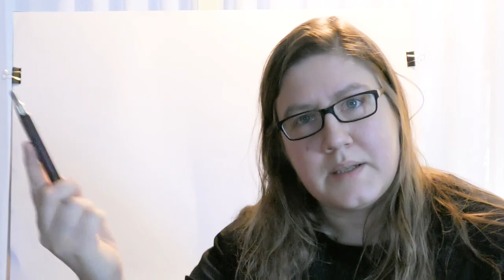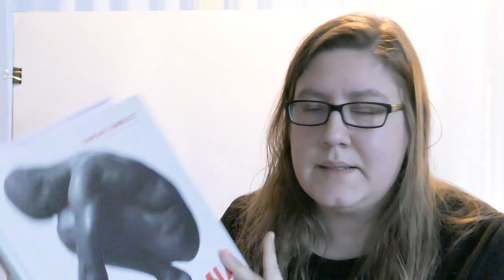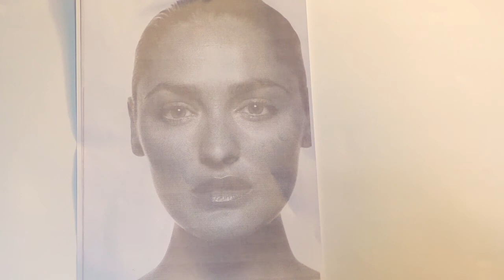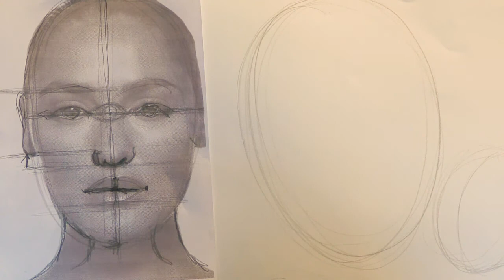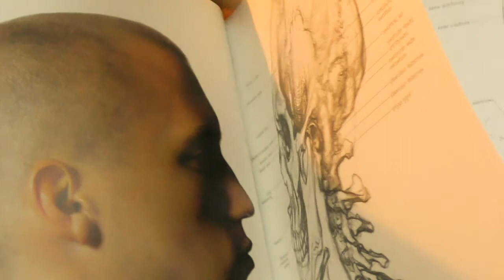Akcja Zima 2021 - warsztaty plastyczne cz. 4 - rysujemy portret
Akcja Zima 2021 - zapraszamy na zajęcia plastyczne online z Panią Marysią. Dzisiaj będzie długo - dowiecie się jak od podstaw narysować portret. Polecamy!